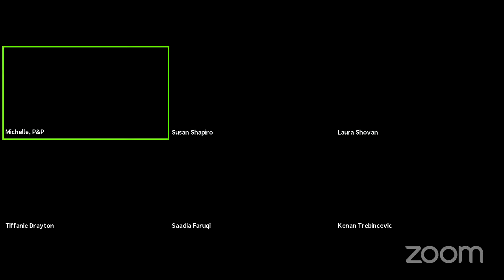P&P Live! Kenan Trebinčević, Susan Shapiro, Saadia Faruqi, and Laura Shovan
An interfaith conversation between Muslim and Jewish authors about writing middle grade fiction that helps kids navigate a multicultural world and stand up against prejudice.

Kenan Trebinčević and Susan Shapiro's novel, World In Between: Based on a True Refugee Story, introduces fifth-grader Kenan, who loves art and soccer but has trouble fitting in at school and sometimes fights with his older brother.  His life in Bosnia is not perfect, but it is normal – a factor that is thrown into sharp relief when his country goes to war and he and his family are suddenly trapped in their home, surrounded by dangerous enemies. Seeking safety, they immigrate to the United States where Kenan struggles to acclimate to a new culture and language, with traumatic memories of life in war-torn Bosnia haunting his dreams. This story of community, hope, and resilience will help young readers understand the refugee experience.

Sara transfers from a small Islamic school to a large public school and has trouble finding her way. Elizabeth is hiding a painful secret: her mother is struggling with depression.  Sixth-graders Sara and Elizabeth find friendship despite their differences in Saadia Faruqi and Laura Shovan’s A Place at the Table. They meet when their mothers sign them up for an after-school cooking class where they form an alliance based on their mutual disinterest. Over time their closeness grows, as does their affinity for cooking.  The girls create a cross-cultural dish that they hope will win them a spot on a local food show, but can their friendship withstand the pressure?

Kenan Trebinčević is a Bosnian Muslim who survived the ethnic cleansing in the Bosnian War and came to the U.S. in 1993. He lives in Astoria, Queens.

Susan Shapiro is an award-winning Jewish American journalist and best-selling author. She lives in Manhattan.

Saadia Faruqi is a Pakistani American author, essayist, interfaith activist, and author of the Yasmin books and the upcoming Yusuf Azeem is Not a Hero. She lives with her husband and children in Houston, Texas, where she is editor-in-chief of Blue Minaret, a magazine for Muslim art, poetry, and prose.

Laura Shovan is the author of two middle grade novels, The Last Fifth Grade of Emerson Elementary and Takedown. She lives with her family in Maryland, where she is a longtime poet-in-the-schools for the Maryland State Arts Council.

Tiffanie Drayton is a mother, world traveler, and journalist whose work has been featured in The New York Times, Vox, Marie Claire, Salon, Complex, Yahoo, among other outlets. She has published two non-fiction young adult books, Developing Political Leadership Skills and Coping with Gun Violence. She grew up in the United States, and currently lives with her family in Tobago.

Ages 8-12